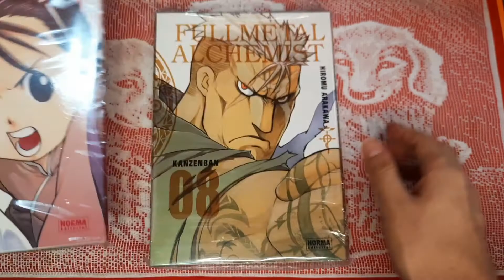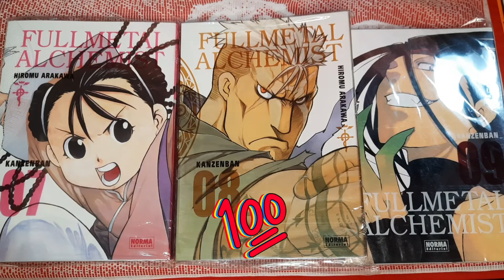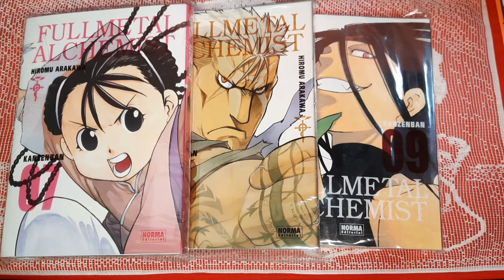📦COMPRAS MANGAS DE LA TIENDA CLUB GOBLIN 2021 / UNBOXING 📚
Hola a todos soy JOTA y este es mi canal donde subo contenido variado sobre el manga  anime y lecturas este canal es mi HOBBIE más que nada donde subiré videos que a mi me gusten como dije este es un hobbie para mi es para entretenerme en mis ratos libres

DEJAME UN SUPER "LIKE"

✰TIENDAS DÓNDE COMPRO MIS MANGAS

 ✔️ Mi tiktok :

jota inzulza